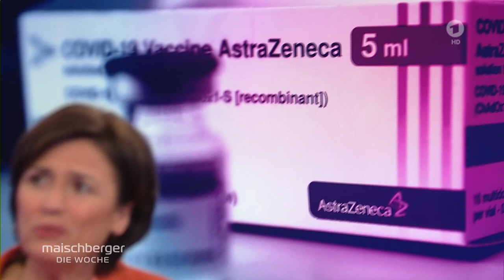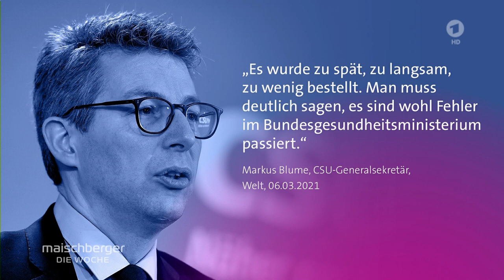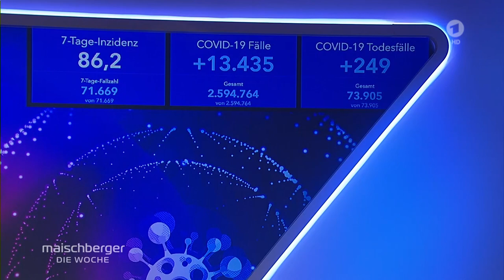Laschet über Versäumnisse und die CDU in der Krise | maischberger. die woche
Als neuer CDU-Parteivorsitzender steht Armin Laschet vor großen Herausforderungen: Nicht nur Versäumnisse in der Corona-Politik, auch der Korruptionsskandal um Masken und schlechte Ergebnisse bei den Landtagswahlen in Baden-Württemberg und Rheinland-Pfalz werfen ihre Schatten auf die kommende Bundestagswahl.

Politische Beobachter sehen die CDU in ihrer schwersten Krise seit Jahren, dennoch zeigt Laschet sich optimistisch. Er stellt sich dabei den Fragen von Sandra Maischberger und plädiert dafür, die Pandemie „aus dem parteipolitischen Streit“ rauszuhalten.

Außerdem zu Gast waren:
Karl Lauterbach, SPD (Gesundheitspolitiker)
Ilkay Gündoğan (Fußballprofi Manchester City)
Ulrich Wickert (Journalist und Autor)
Alexandra Föderl-Schmid (Süddeutsche Zeitung)
Kristina Dunz (Hauptstadtkorrespondentin)